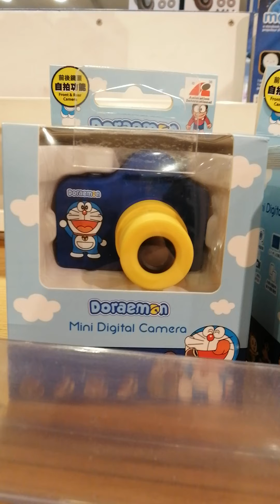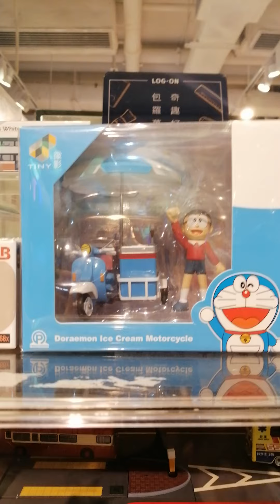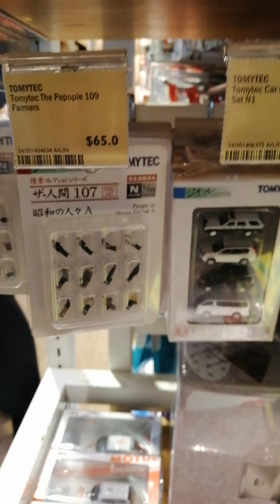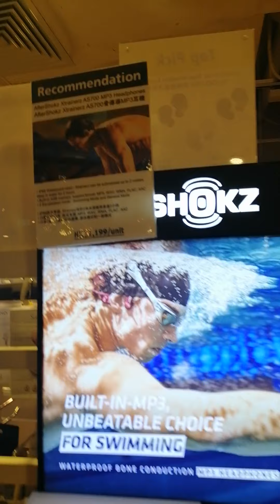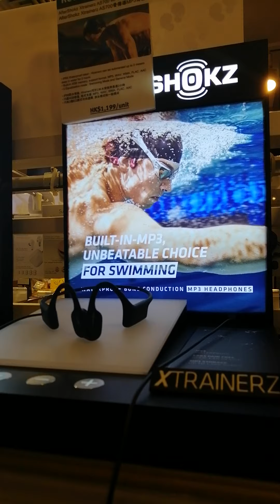Cửa hàng đồ chơi LOG ON ở Hồng Kông